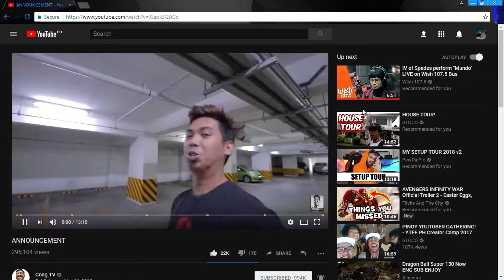CONG PENGE LAPTOP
ples gimme laptop daddy cong